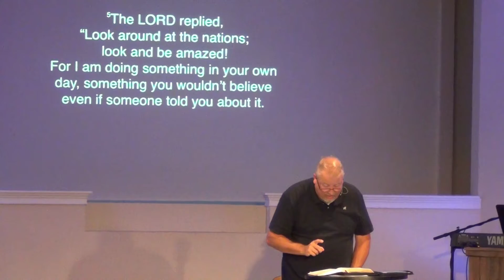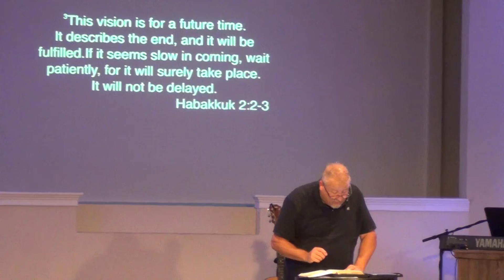Week 3 | 07 08 2018